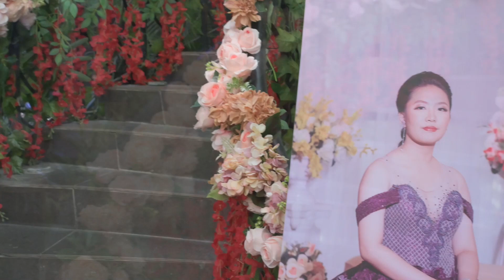CA DEBUT HIGHLIGHTS